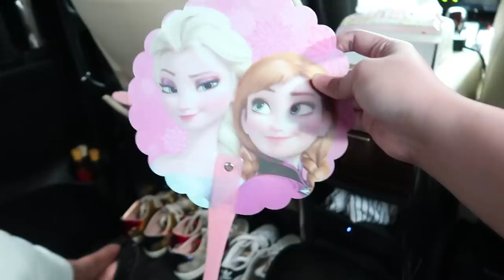PUASA PERTAMA SAMA NISSA SABYAN.